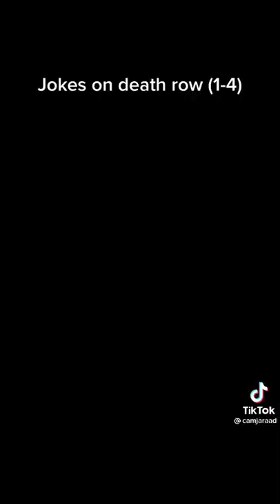Jokes on death row 1-4